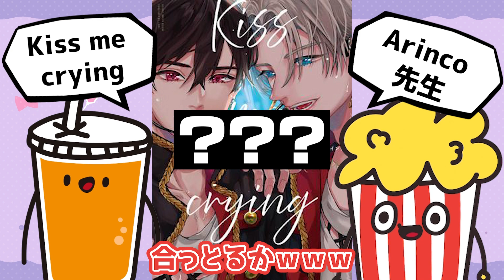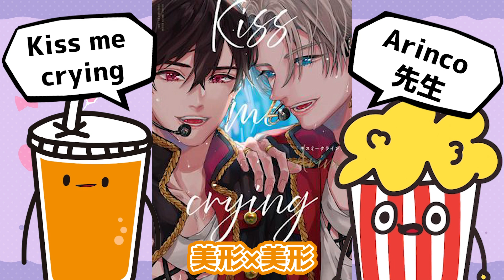【商業BL】アイドルオタク歓喜💘美形×美形が美味しすぎる…！【3選】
最近ジャニーズにハマってるんですが
本当に付き合ってるんじゃないかって思ってます（妄想）

【紹介させていただいた作品】
俺たちナマモノ?です　腰オラつばめ先生
Kiss me crying　Arinco先生
アイドル様がリア恋するな　オカカ先生

ポップコーン佐藤とジュース鈴木です！
ニート腐女子二人でBL漫画について語るチャンネル
その他おすすめ漫画やゲームなど好きなことをやっていきます…！

リクエストなどはメールまたはコメントへ！

画像・音楽・動画・使用素材↓
DOVA-SYNDROME